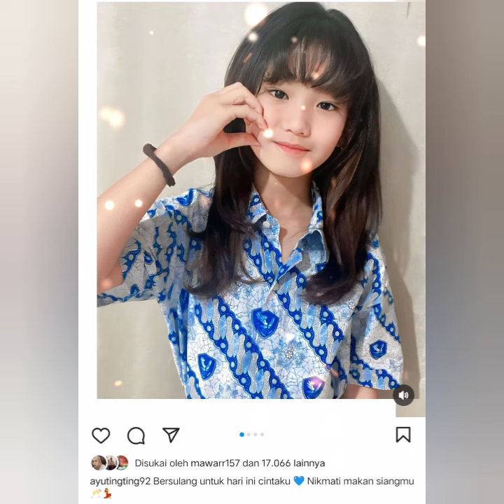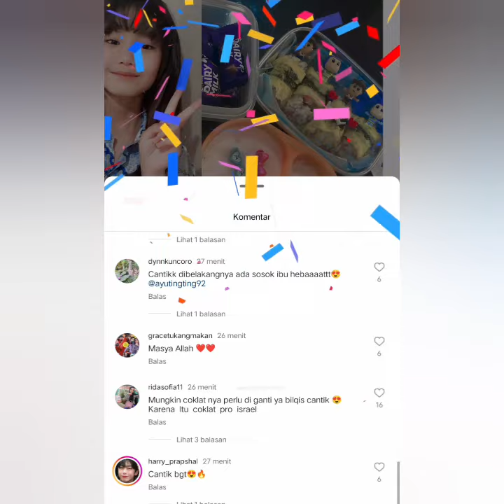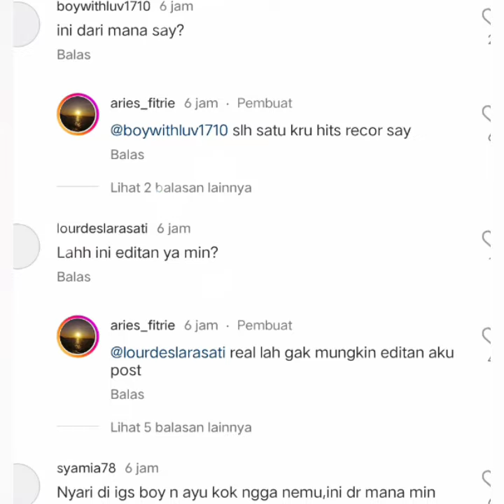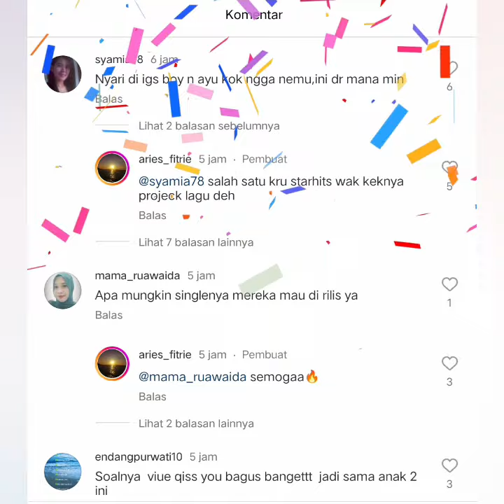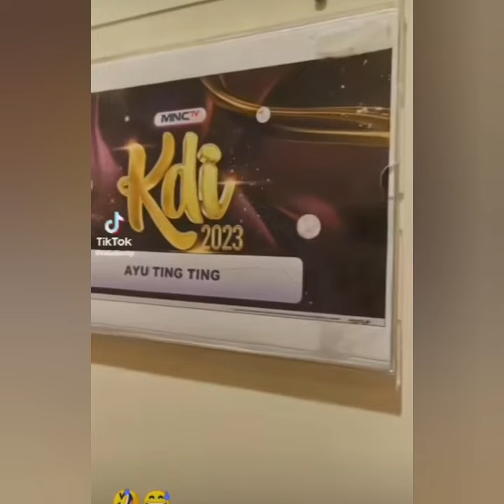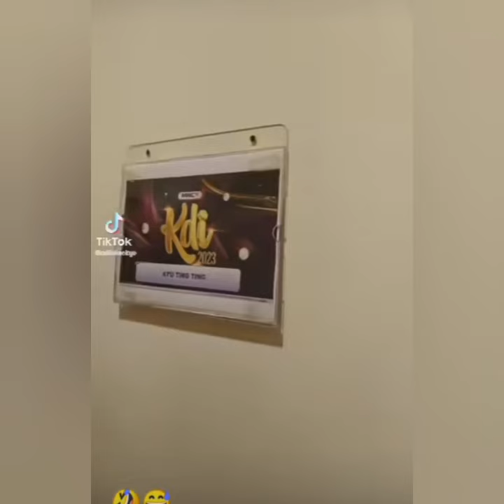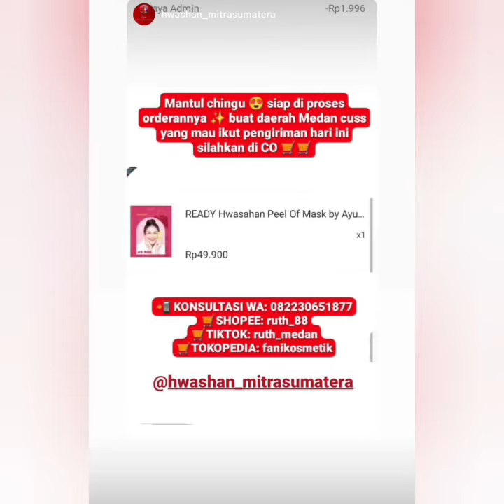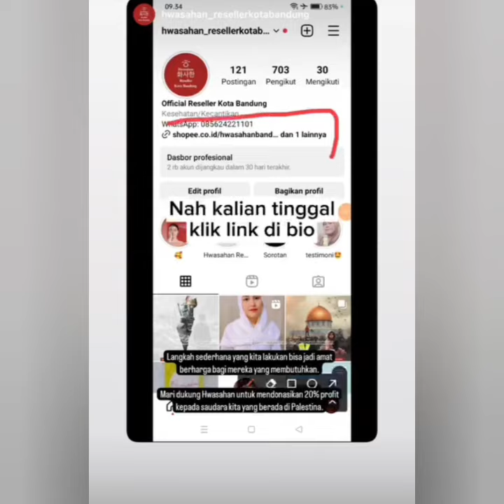SPEKTAKULER INFO BARU AYU TINGTING & BOY WILLIAM AKAN KELUARKAN SINGGel ALBUM BARU. MELEDAK...